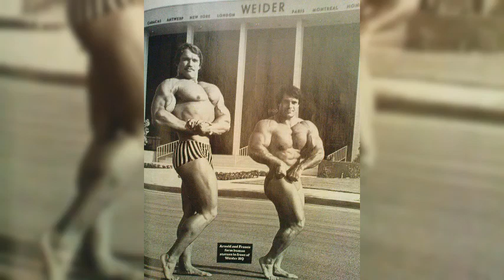Rare pictures of Arnold Schwarzenegger from the 70'